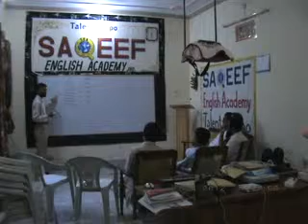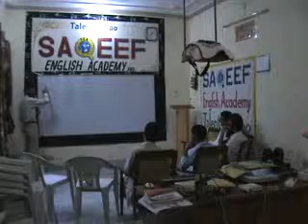English Conversation | 2012 | SILAH | Dr. M Rafi Mujahid | Group